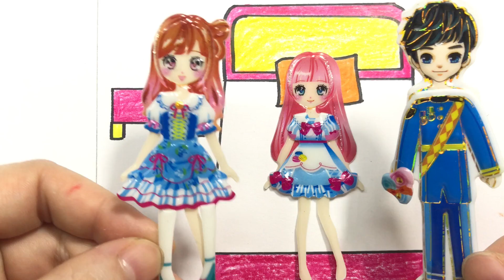STICKER NHÀ TẠO MẪU: HAI CHỊ EM NHÀ ELLA VÀ ANNA || HÌNH DÁN BÚP BÊ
Hi xin chào các em hôm nay chúng mình tiếp tục chơi hình dán sticker nha các em...Nếu thích video này đừng quên tặng cho chị 1 Like và bấm vào nút ĐĂNG KÝ (HOÀN TOÀN MIỄN PHÍ ) nha các em...Chị cảm ơn mọi người rất nhiều...!
Bạn nào muốn chị vẽ tranh về đề tài gì thì nhớ để lại bình luận phía dưới cho chị biết nhaaa!